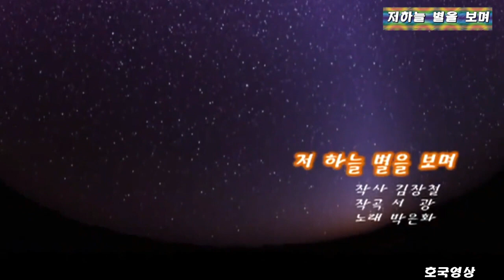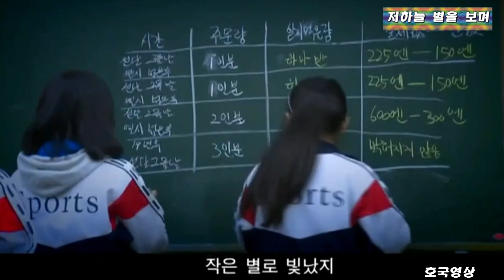연변음악 - 저하늘 별을 보며 （박은화 노래）